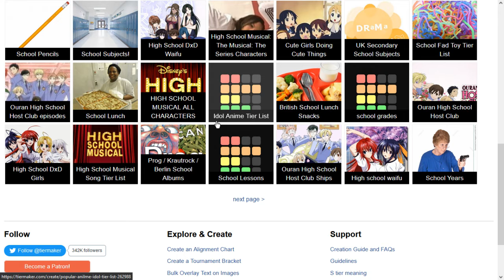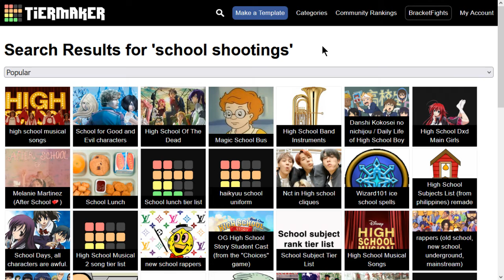Joe's 'Cast, 2/6/2022